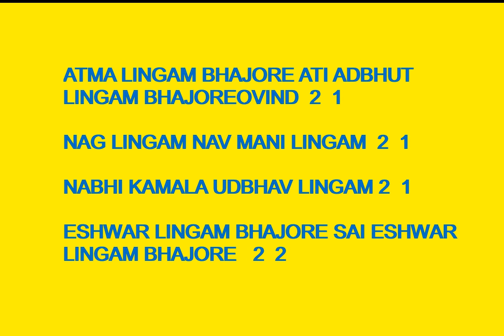ATMA LINGAM ATI ADBHUT LINGAM SATYA SAI BHAJAN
VIDEO EDITED BY shree narayan ramchandra palav.

satyasai bhajan karaoke track by narayan ramchandra palav.